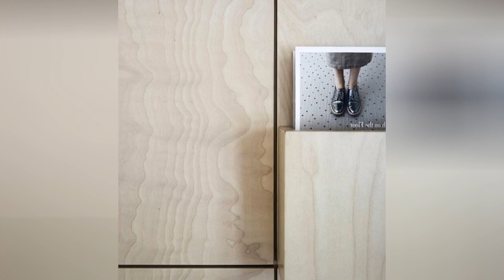75 Painted Wood Floor Home Office Library Design Ideas You'll Love 🔴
0:00:00 - Intro
0:00:12 - Painted Wood Floor Home Office Library Design Ideas You'll Love: Inspirations 1 to 25
0:01:53 - Painted Wood Floor Home Office Library Design Ideas You'll Love: Inspirations 26 to 50
0:03:47 - Painted Wood Floor Home Office Library Design Ideas You'll Love: Inspirations 51 to 75